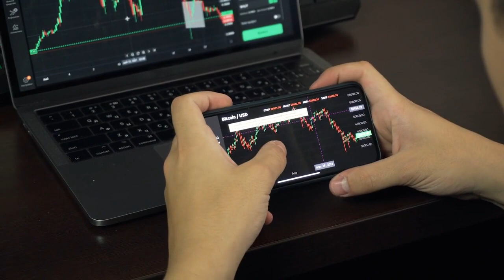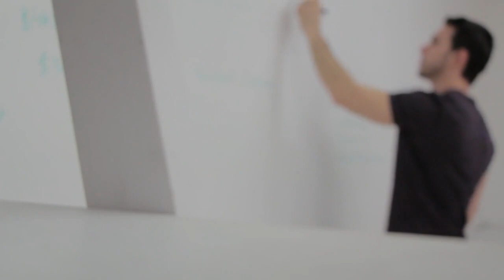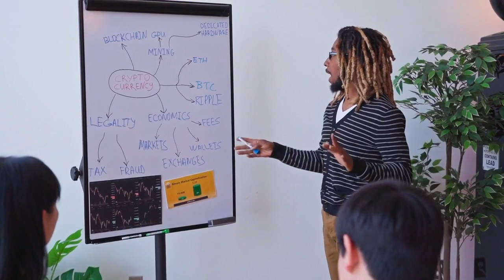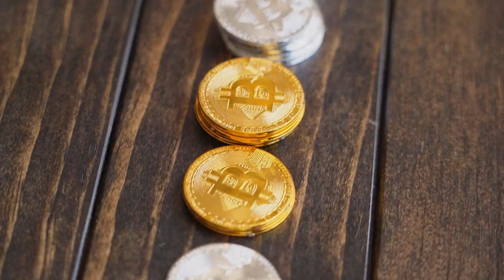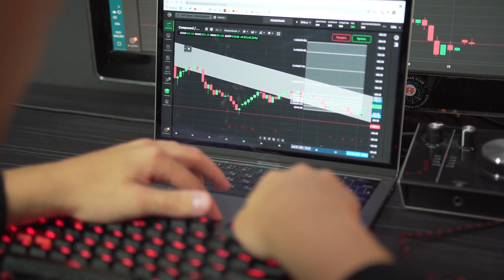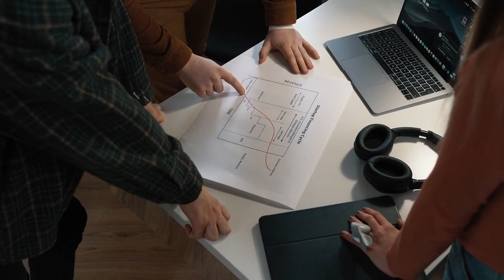⚫️ ¡GRAVES PROBLEMAS! | NOTICIAS Criptomonedas HOY | Avalanche | Bitcoin | Cosmos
Todas las noticias destacadas del mundo de las criptomonedas de hoy, día 10 de marzo de 2023.

⭐️  El fideicomisario de EE.UU. apela la aprobación del juez de NY del acuerdo de Voyager con Binance.US
➡️  Shanghai: la nueva actualización de Ethereum está cada vez más cerca
⭐️  El presidente electo de Nigeria quiere utilizar la tecnología blockchain en el sector bancario
🥇  MakerDAO revela métricas obtenidas en  encuesta a su comunidad latinoamericana
🤯  Hedera confirma que un exploit en la red principal provocó el robo de tokens de servicio
👉🏼  La Reserva Federal de EE.UU. creará un nuevo equipo de criptomonedas ante la preocupación por las stablecoins no reguladas
👉🏼  Cathie Wood sigue apostando por las acciones de Coinbase: ARK compra su mayor lote de COIN en 2023
➡️  Juez estudia retirar los nombres de Shaquille ONeal y Naomi Osaka de las demandas contra FTX
⚫️  Surgen cuentas de Twitter con el hashtag CryptoGPT
🥇  Meta estaría trabajando en una red social descentralizada basada en texto cuyo nombre en clave es P92
🌟  La SEC de Tailandia quiere conocer la opinión del público sobre la prohibición de los préstamos y el staking de criptomonedas
🔥  Reflexiones: Powell ante el Senado
🔴  Dogecoin alcanza mínimos de 4 meses frente a Bitcoin: un rebote del 50% en el precio de DOGE ahora es una posibilidad
⭐️  Las acciones de Silicon Valley Bank se desploman un día después de la caída de Silvergate
🔥  A pesar del rally de enero, Bitcoin permanece en tendencia bajista
💣  Última hora: Bitcoin cae por debajo de los USD 20,000 entre el presupuesto de Biden y el colapso de Silvergate
🏆  Las CBDC podrían usarse como armas para espiar a los ciudadanos estadounidenses, dice un congresista
🟢  La guerra de las shitcoins de Buterin le lleva a vender otras 250,000
💣  ¿Un lote defectuoso o un diseño defectuoso? Compass Mining señala problemas con los nuevos mineros ASIC
▶️  Los inversores podrían haber evitado lo sucedido con FTX si la SEC hubiera abordado los ETF de Bitcoin, afirma el CEO de BitGo
😲  El precio de bitcoin cae a mínimos de varios meses, pero los datos apuntan a un posible rebote a corto plazo
💡  Análisis fuera: El sur de Europa, en la cima del mundo
▶️  La fiscal general de Nueva York demanda a KuCoin por vender valores y materias primas sin registro
⚫️  El presupuesto de Biden propone un impuesto del 30% sobre el uso de electricidad para la minería de criptomonedas